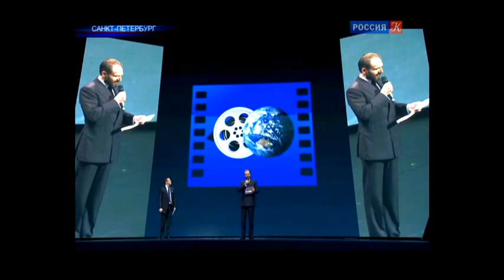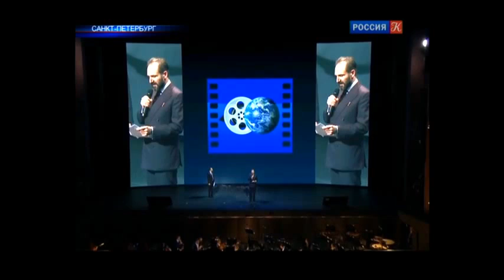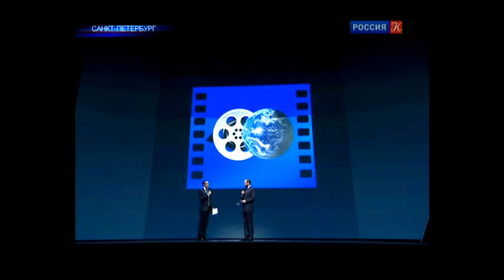Ralph Fiennes delivers speech in Russian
at the ceremony closing the  Year of Russian Cinema as part of the V Saint Petersburg International Cultural Forum. 2 декабря 2016 в Мариинском театре. Featuring also Dmitry Dyuzhev, actor. The host is Igor Vernik.